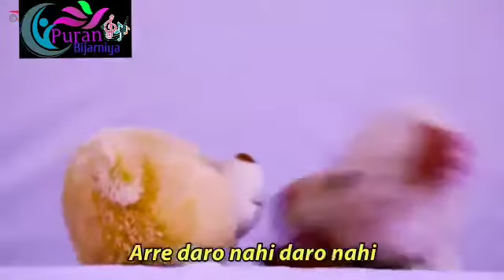Jaanu... Do U Love Me... Bolo Na.. New Whatsapp Status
Like ll Share ll comments

Love Status
Romantic status

By-Mahi Collection